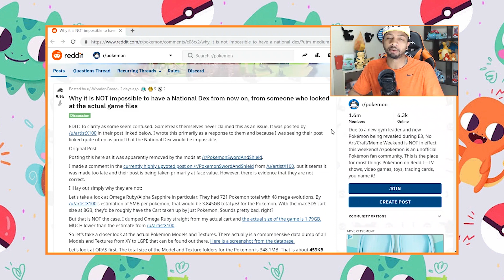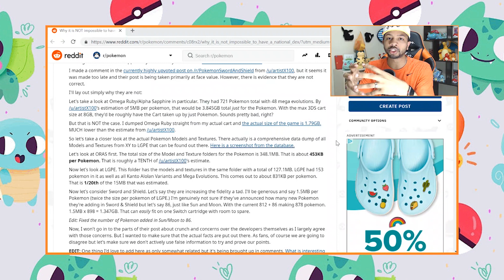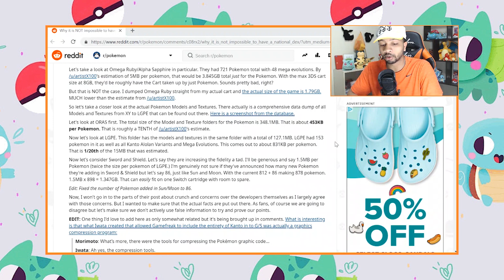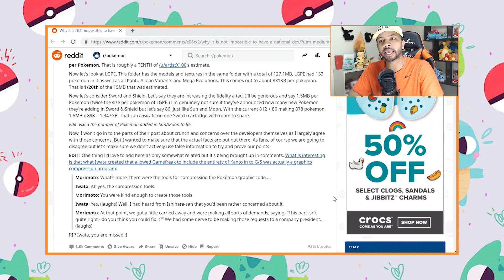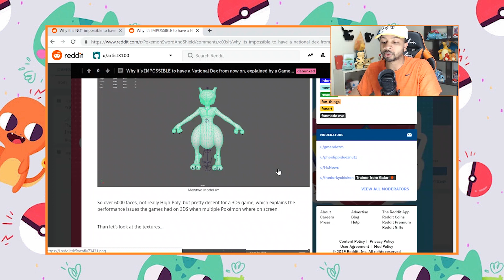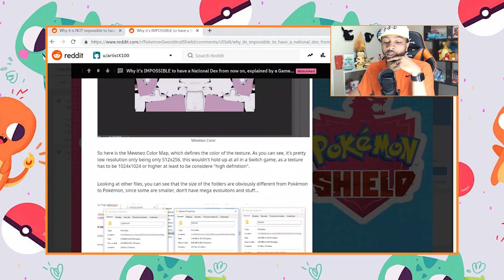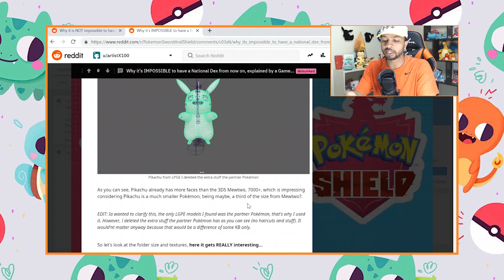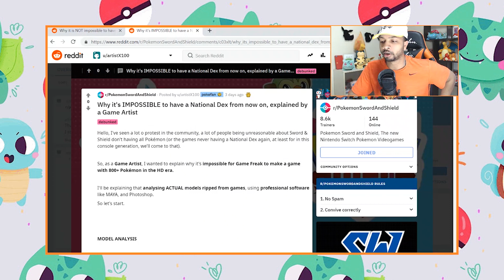IS 1000 POKEMON POSSIBLE?!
PokeDom reviews a detailed reddit post saying its possible and not possible to have 1000 Pokemon.